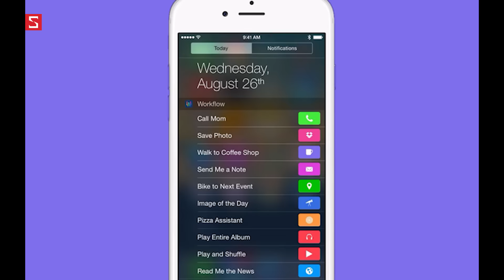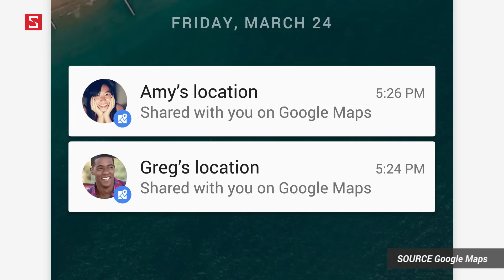Schannel - HNCGH 23/3: Oppo F3 Plus ra mắt tại VN, LG tặng TV 43" khi mua G6, VAIO Phone A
Oppo F3 Plus ra mắt tại VN như thế nào ??
LG tặng TV 43" khi mua G6 bạn đã biết chưa ??
VAIO Phone A ra sao ??